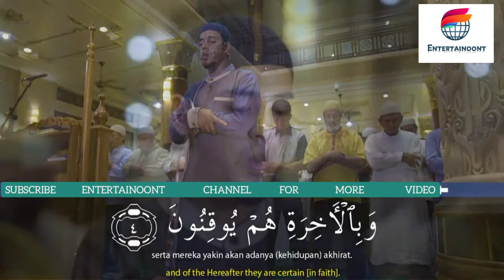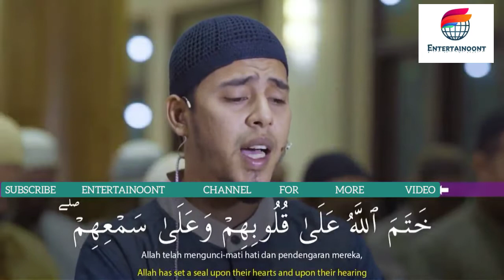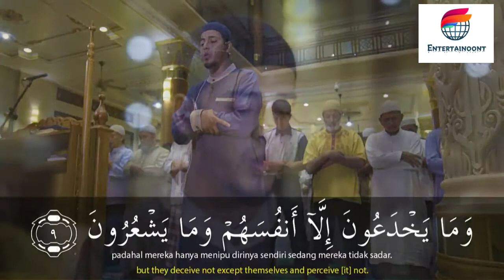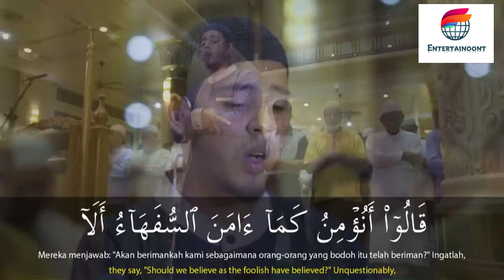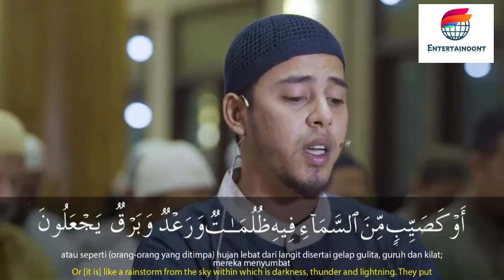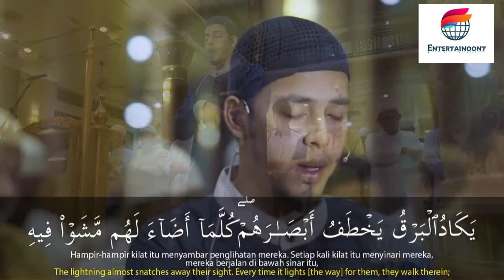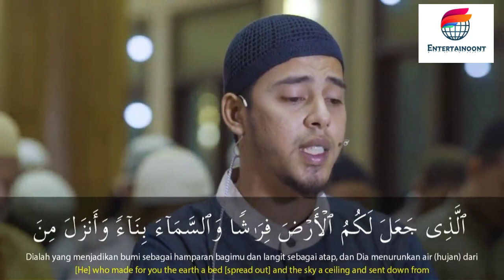Salim Bahanan || Surah Al-Baqarah Ayat 1-22 [ Part-1 ] || Beautiful Recitation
Salim Bahanan || Surah Al-Baqarah Ayat 1-22 [Part-1] || Quran In Beautiful Recitation